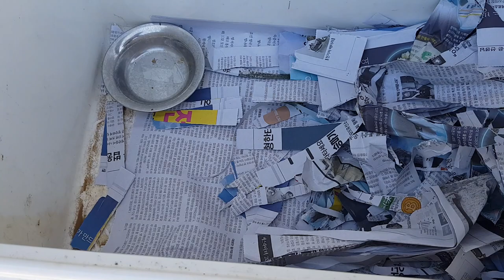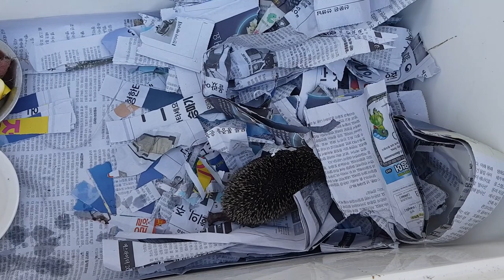리얼 한국 야생 고슴도치! 베이컨 먹방(겨울잠 준비)